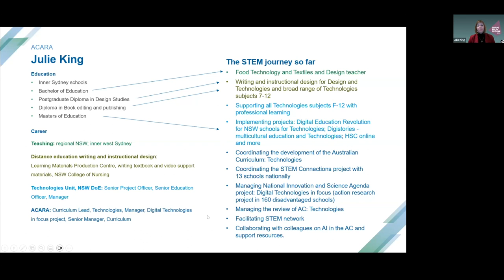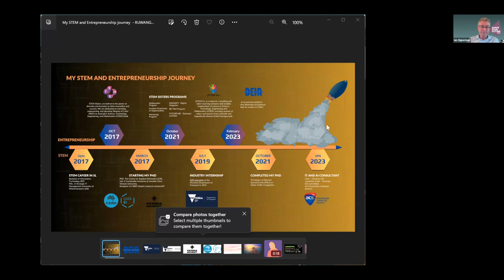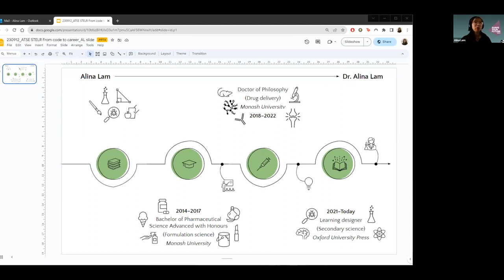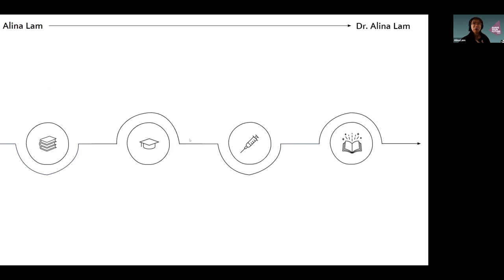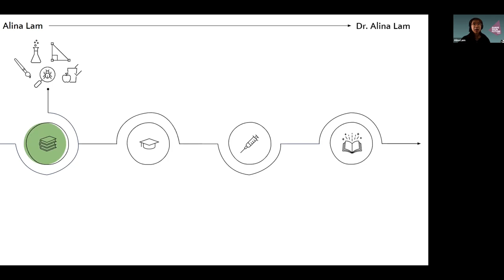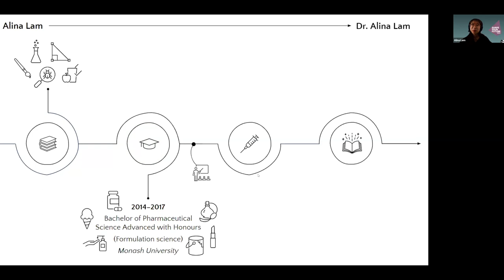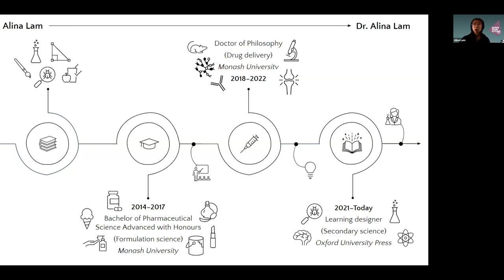Shape your Future: From code to career - Towards our digital future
Join us as we give students across Australia the chance to interact with the country’s brightest minds who are shaping the future through STEM. ATSE’s Shape Your Future series showcases the diverse and dynamic journeys that these inspiring individuals have taken in their career journeys.

In our next webinar we’re bringing together experts to discuss their career pathways and discuss “code to career: towards our digital future”.